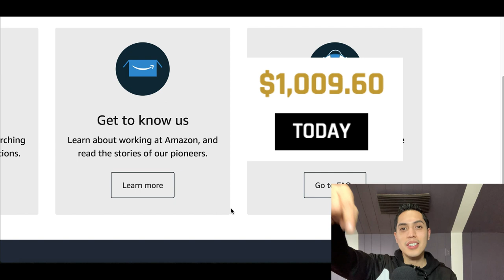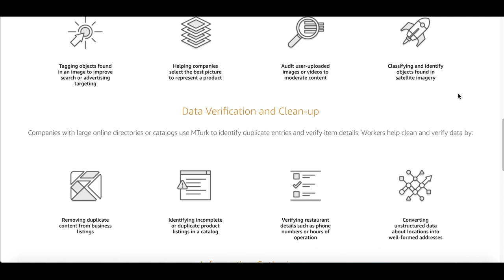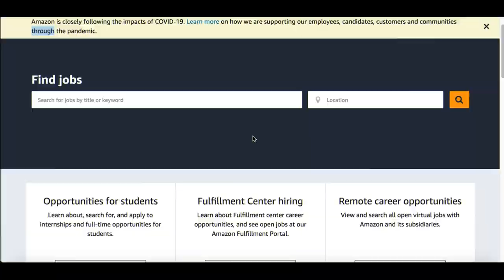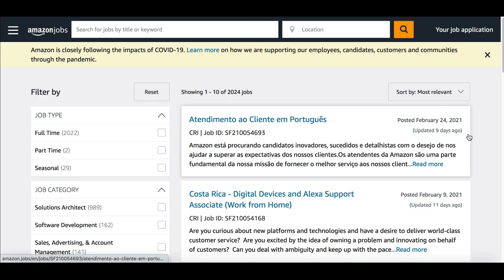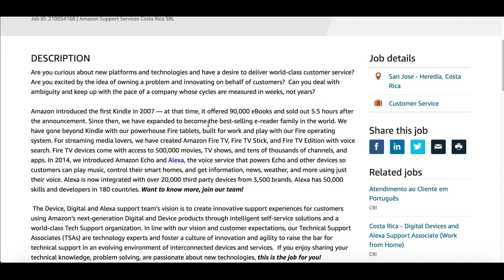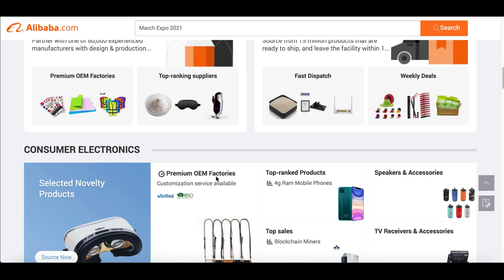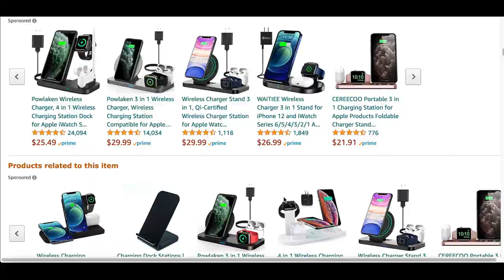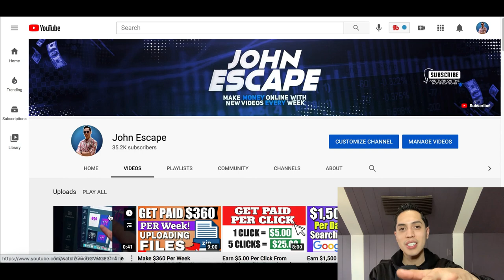$400 Per Week Amazon Work From Home Jobs | Make Money Online with Work From Home Jobs 2021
Hey guys it's John here and welcome to my channel Today I go over how to make $400 Per Week Amazon Work From Home Jobs | Make Money Online with Work From Home Jobs 2021! I post videos everyday showing you how to make money online by going over websites and apps that you can use to earn money online fast and free. Back in 2017, I realized it was possible to make money online and since I loved working with computers it was like discover a gold mine for me. There are so many ways you can make money from home simple with a click of a mouse and getting started is easy. So I created this channel to help share my experiences and show you how to make money fast just like I am doing now. I go over many ways to make money online using strategies that can work worldwide. So there will always be an easy ways to make money online for everyone! I also go over work from home jobs and other home based business ideas. If you would like to start working from home and generate real online income then I want you to Subscribe to my channel so you don't miss out on any of my future videos!